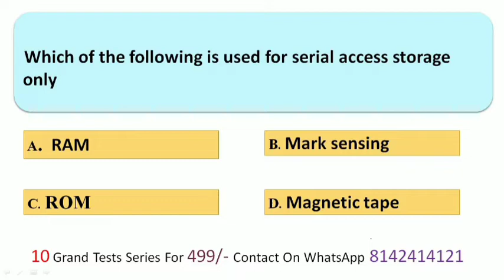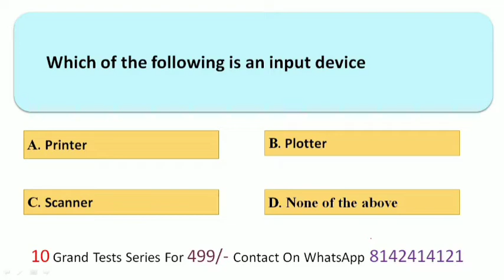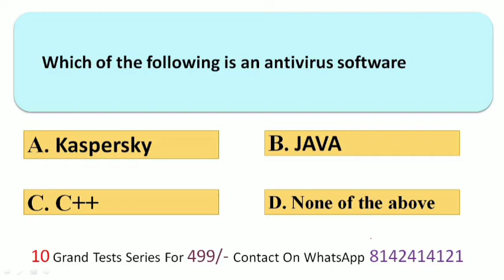AP SET 2022 Exam ICT for General Paper 1 | Detail explanation | Important Mcqs | Previous Paper mcq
Join our Telegram group for AP SET 2022